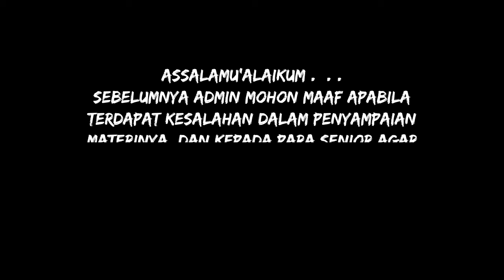Logat Sunda Kitab Fathul Mu'in #74 | Qouluhu : Waafta... [Juz 1 • Halaman : 84]